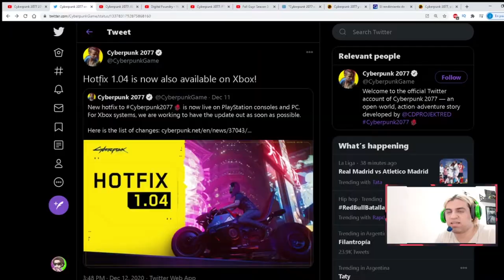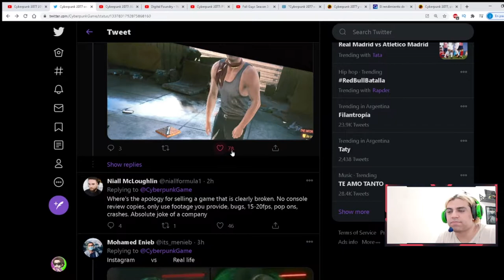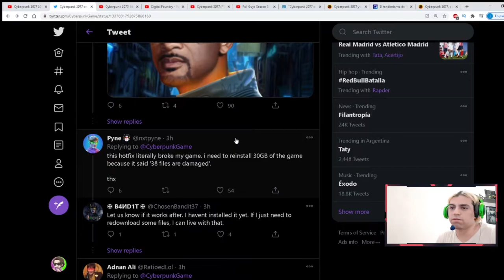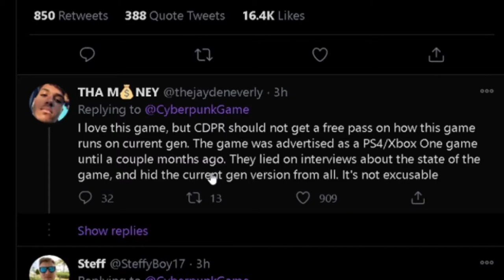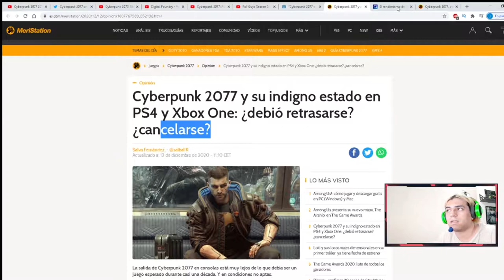Cyberpunk 2077 y la POLÉMICA en el rendimiento de PS4 y XBOX ONE.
Cyberpunk 2077 deja mucho que desear en sus versiones de PS4 y XBOX ONE ,CD Projekt promete trabajar en eso, pero la gente esta muy decepcionado por uno de los grandes juegos prometidos para este fin de año.